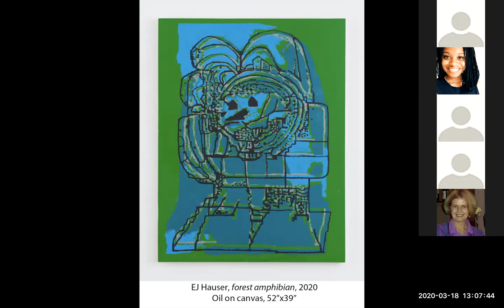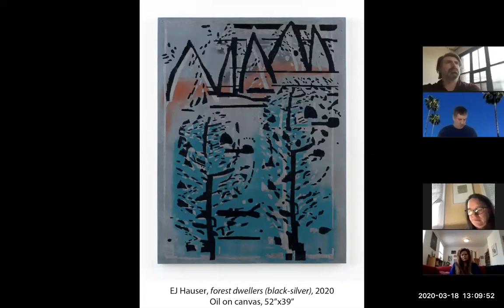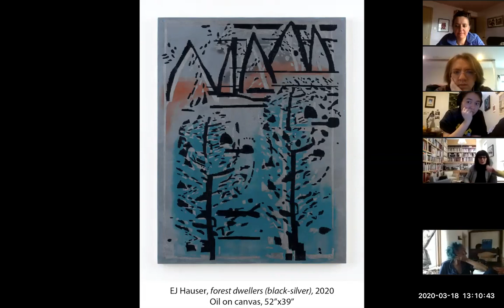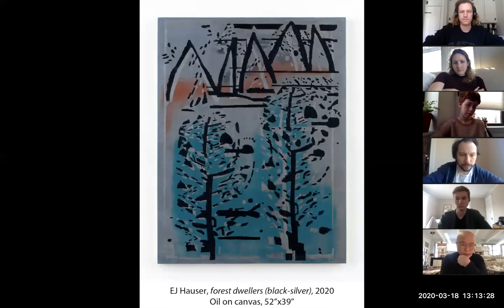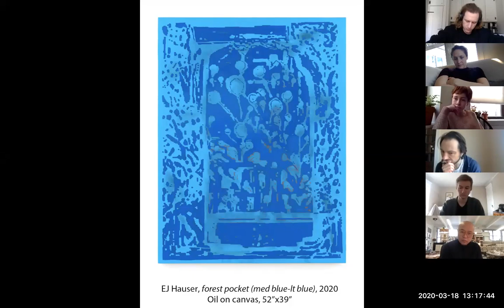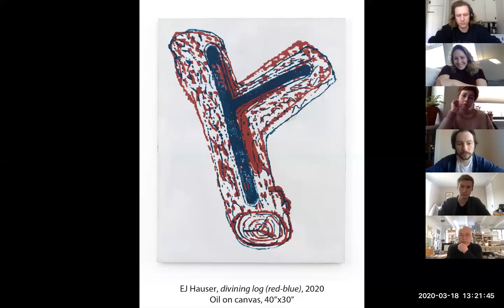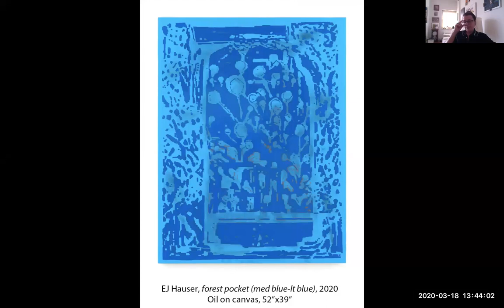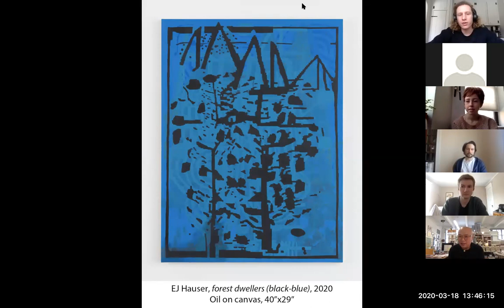NSE #2 | EJ Hauser with Phong H. Bui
In response to the imminent crisis of the COVID-19 pandemic, the Brooklyn Rail shifted our operations online. These Daily Social Environments provide a place to have vibrant conversations in a time of great social distancing. Here, Phong Bui hosts EJ Hauser, a Brooklyn-based painter, to discuss the significance of text and writing in her art, how she came to incorporate technology into her practice, advice she’s received from fellow artists Chris Martin and Tamara Gonzales, and beyond.